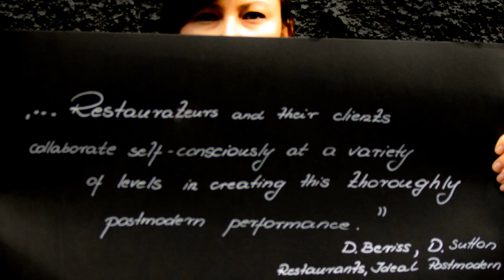performing emotional labor